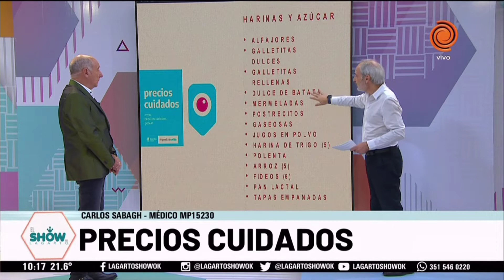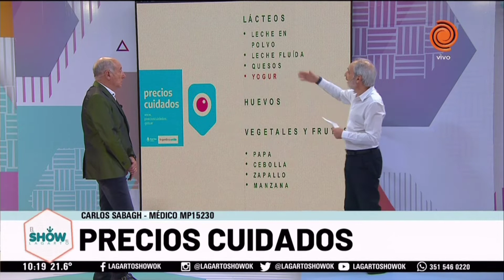Cuidado con los precios cuidados !!!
(Antes de explicar por qué hay que tener cuidado con el nuevo programa de "Precios Cuidados", primero hay que expresar lo siguiente: Esta columna no está al servicio de la grieta)
Los argentinos sufren mucho de la desnutrición oculta: Hay mucho sobrepeso, y poca alimentación de calidad. Daniel Arroyo, ministro de desarrollo social, dijo que los argentinos necesitan más proteínas en su dieta. Mientras tanto, Matías Kulfas, el ministro de desarrollo productivo, introdujo artículos con azúcar, harinas y demás componentes dañinos dentro del listado del programa. Otro claro ejemplo de la usual falta de comunicación entre los ministerios. A todo esto, no hubo comunicado oficial alguno del ministro de salud Ginés González García.